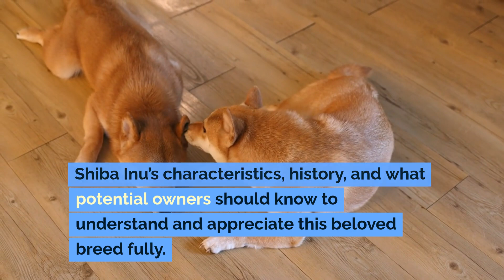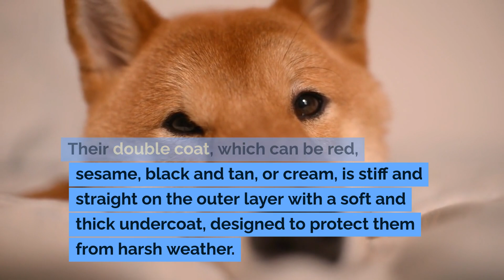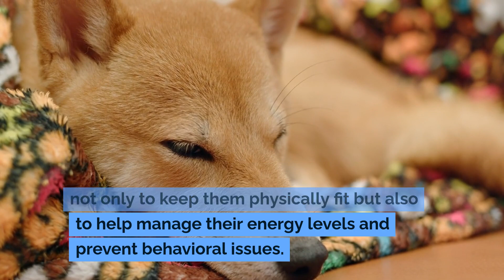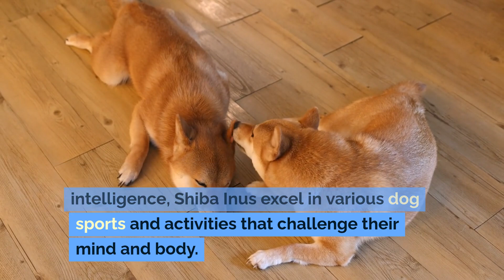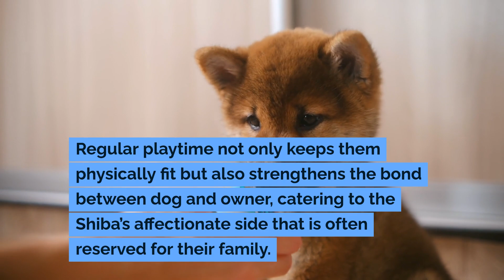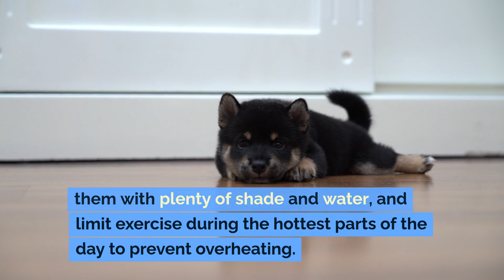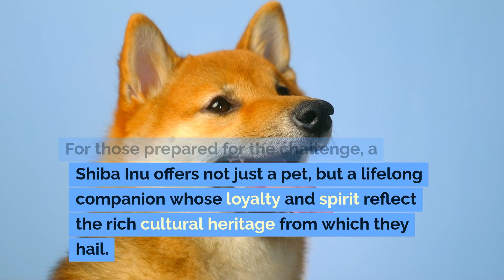Shiba Inu Secrets: Discover Japan's Beloved Dog Breed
"Shiba Inu Secrets: Discover Japan's Beloved Dog Breed" dives deep into the world of the Shiba Inu, a breed celebrated for its fox-like appearance, agility, and spirited personality. This video provides an all-encompassing look at what it takes to live with, care for, and understand one of Japan's most famous dog breeds.

In this video, you'll learn:
- Detailed insights into the Shiba Inu's unique physical characteristics and how they contribute to the breed's overall health and agility.
- An exploration of the Shiba Inu's temperament, highlighting their independence, intelligence, and loyalty to their family.
- Tips on effective training techniques tailored to match the Shiba's independent nature and how to engage them in activities that meet their high mental and physical energy levels.
- The importance of early socialization to help Shibas develop into well-adjusted adults, comfortable in various settings and around strangers.
- Health considerations specific to the breed, including common genetic issues, and the best practices for diet and exercise to keep a Shiba healthy and active.
- Grooming tips to manage the Shiba Inu's double coat, especially during shedding season, to maintain their distinctive, striking appearance.

🐕🇯🇵 Watch now and unlock the mysteries of the Shiba Inu, understanding their needs and behaviors to ensure a joyful and harmonious relationship with these enchanting dogs.